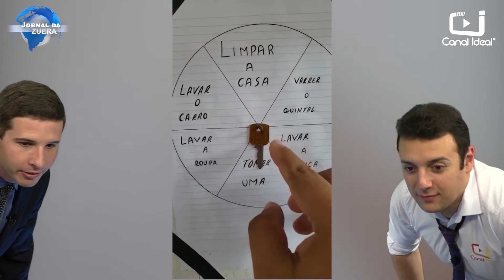🤪 Jornal da Zuera #13 - Se chegar a 700 curtidas vai ter desafio do papel higiênico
Por favor, assista até o fim! Tenho certeza que você vai curtir pra caramba!